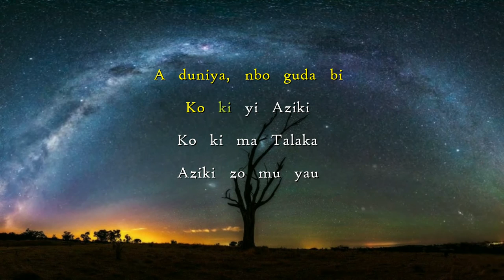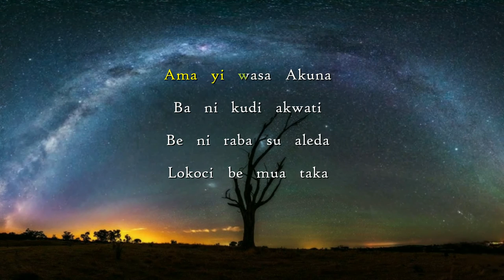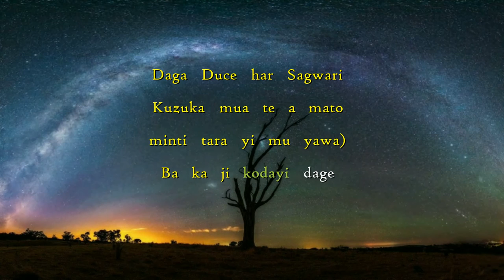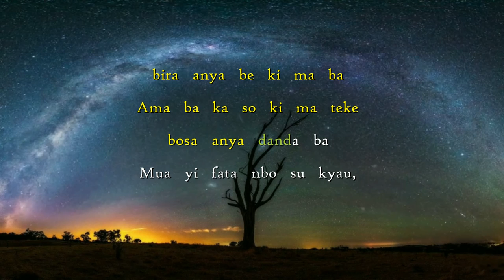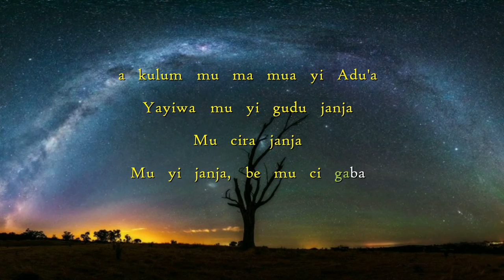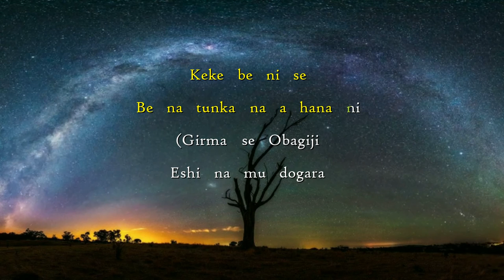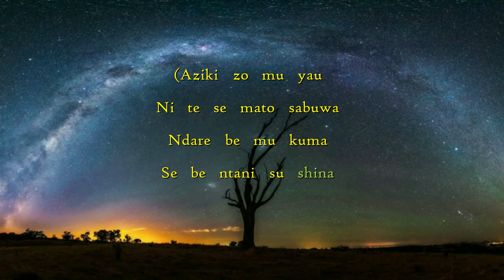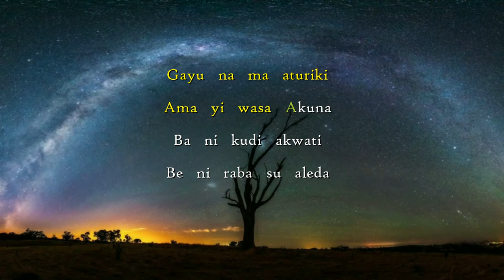Peemkay - Aziki (Lyrics Video)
AZIKI Lyrics
by
Peemkay

Ba ka ji kodayi dage
bira anya be ki ma ba
Ama ba ka so
 ki ma teke bosa
anya danda ba
Mua yi fata nbo su kyau,
a kulum mu ma mua yi Adu'a
Yayiwa, mu yi gudu janja
Mu cira janja
Mu yi janja, be mu ci gaba
Mu yi gudu janja
Mu cira janja
Idan ni yi Chairman,
na so ki ma vice na
Idan ni ci gaba,
na so ki yi Abokina
Mu te a woje be mu huta
Ba lokacin amsa waya
Ada, Mu ma ba kudi
Aziki ya kawo chanji
Babban riga a jiki na
Malu malu sai mai dalla
Ni jirigi mua yi yawo
Yeni njan mayan mata sarauniya
Ke yan mata, ya gajiya
Na ba ke gaisuwa, yar Hajiya
A yau na ta yinke na
Ka da ki damu ni
nbo be ntani swata para
Idan ki man kudi ba, Nbo ciya
Idan ki man kudi, Nbo sha'awa
A duniya, nbo guda bi
Ko ki yi Aziki
Ko ki ma Talaka
Aziki zo mu yau
Ni te se mato sabuwa
Ndare be mu kuma
Se be ntani su shina
Gayu na ma aturiki
Ama yi wasa Akuna
Ba ni kudi akwati
Be ni raba su aleda
Lokoci be mua taka
Daga Duce har Sagwari
Kuzuka mua te a mato
minti tara yi mu yawa
Ama ba ka so ki ma teke
bosa anya danda ba
Mu cira janja
Mu cira janja
Idan ni ci gaba (ci gaba)
Girma se Obagiji
Eshi na mu dogara
Takalmi ya sinke
Ba ni kudi ngyara Eh!
Zubairu tela
Sallah sora kwana bi Eh!
Keke be ni se
Be na tunka na a hana ni
(Girma se Obagiji
Takalmi ya sinke
Ba ni kudi ngyara
Eh!
Zubairu tela
Sallah sora kwana bi
Eh!

[End]